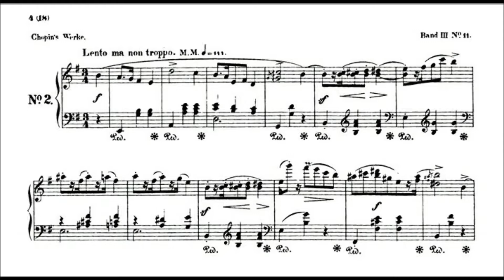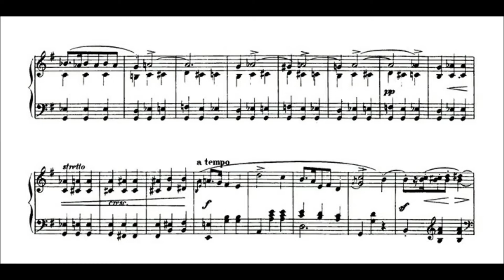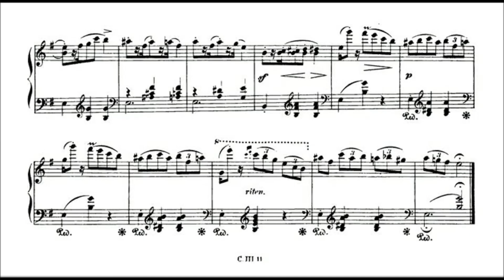Chopin Mazurka op.17 n.2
La seconda delle quattro Mazurke di Chopin op.17

Disponibile per lezioni private o in scuola di musica in zona Abano Terme, Este, Rovigo o anche online! Scrivetemi o contattatemi liberamente anche solo per informazioni!

Disponibile per accompagnare al pianoforte solo o con violino, violoncello, flauto, cantante, trio o quartetto jazz matrimoni ed eventi musicali. Collaboro con diversi professionisti della zona ed ho suonato in diversi contesti tra cui Ville e Castelli storici sia in Italia che all'estero (Russia, Croazia).